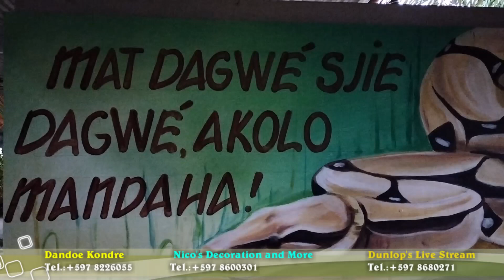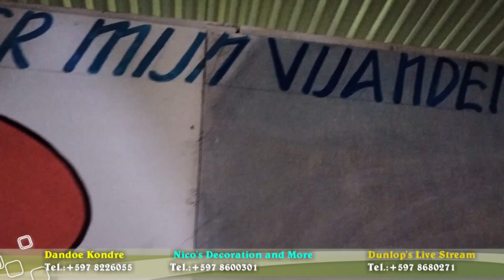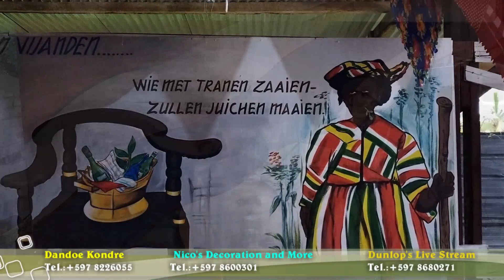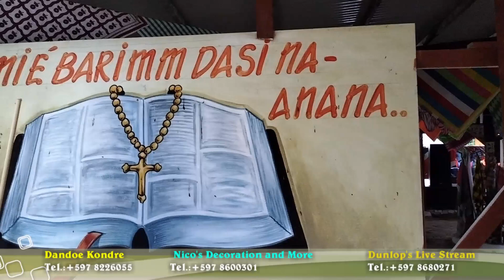Dandoe Kondre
Dandoe Kondre#Decoration#Paramaribo#Suriname